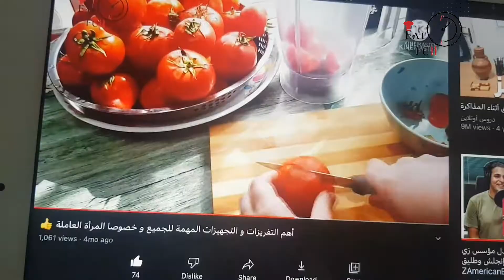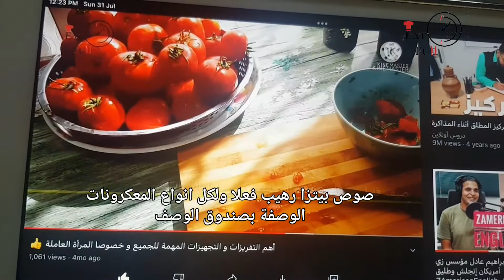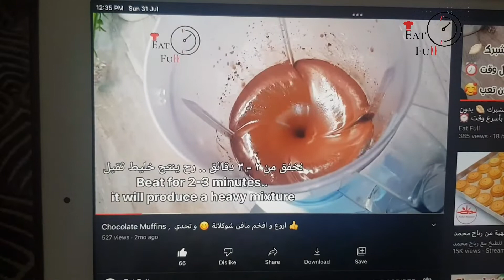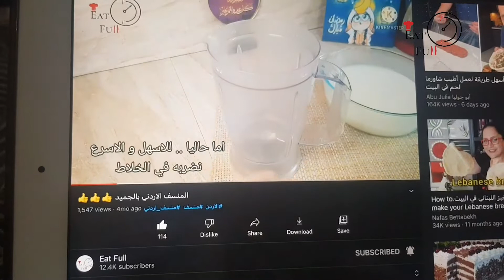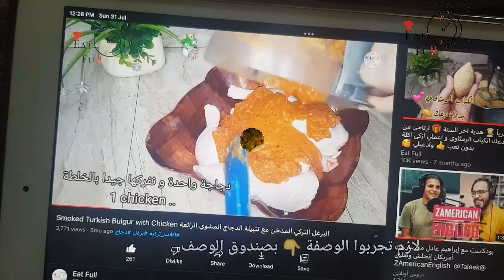KENWOOD food processor Review ريفيو مراجعة كامل عن محضرة الطعام من كينود من تجربتي الشخصية